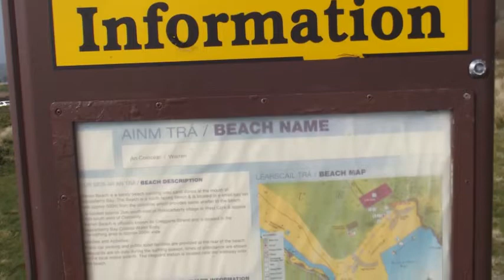Owenahincha to Rosscarbery Coastal walk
A nice West Cork 45 minute cliff walk each way across two beaches and road. enjoy a coffee in the Celtic Ross Hotel. good for families and children, enjoy.

The West Cork Ukulele Orchestra | The Lights (Ft. Joe O'Leary & Jamie Hanrahan)

WCUO play the amazing Fred song 'The Lights' and are joined by two of the creators of that song Jamie and Joe. As recorded by Ambiguous Fiddle Media (video) at the sold out Cork Opera House on Dec 2nd 2012.